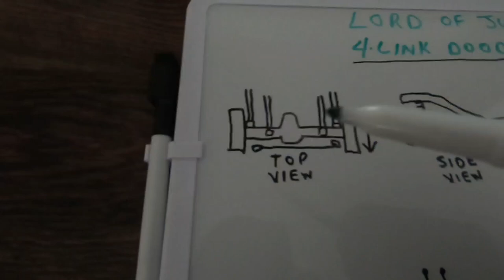Small engine running problems- its probably your fuel lines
In this video I take two pieces of common yard equipment and get them running and useable again by replace the fuel system. These cheapy string trimmers, blowers, hedge trimmers and the like are known for getting thrown out when they give trouble, but it is cheap and easy to repair them. often times they just need a carb and some fuel lines.